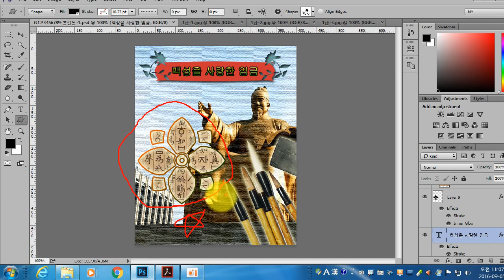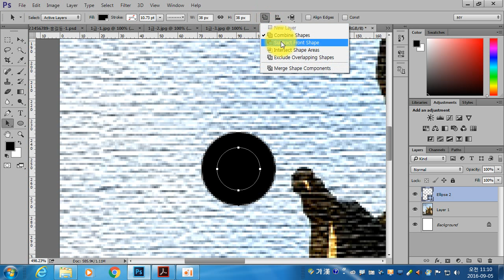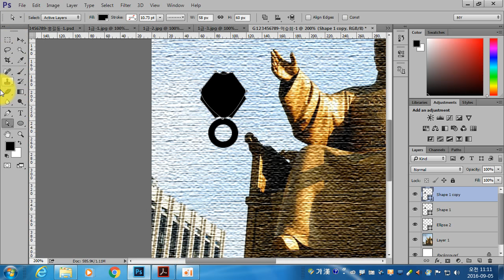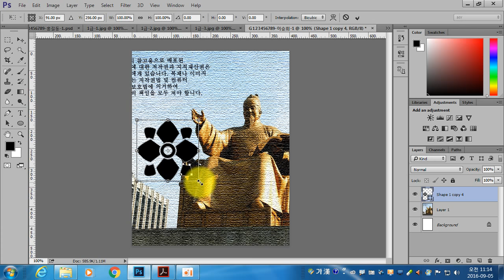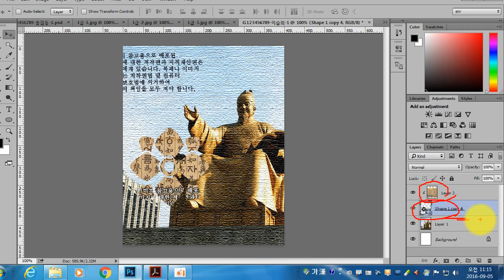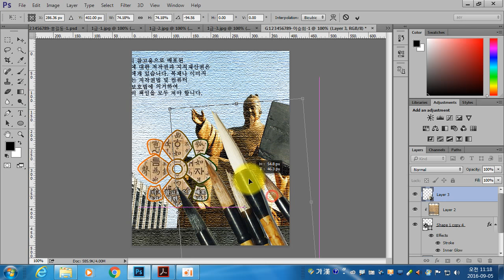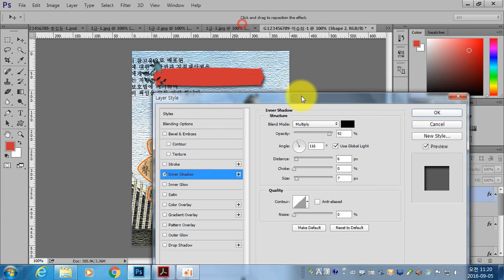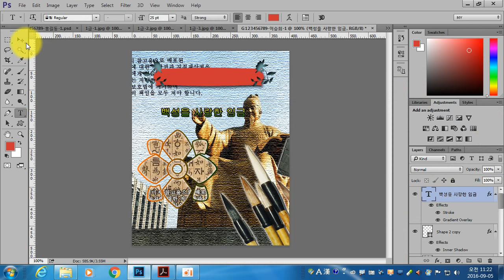GTQ Photoshop 1급 2016년 7월 1번문제풀이 포토샵 1급 이승희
GTQ Photoshop 1급 2016년 7월 1번문제풀이입니다. 포토샵 1급 이승희